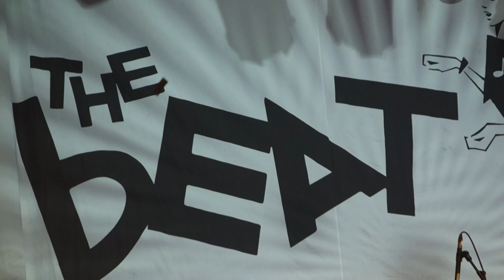the selecter/the beat - enjoy yourself - roundhouse - 06/10/17